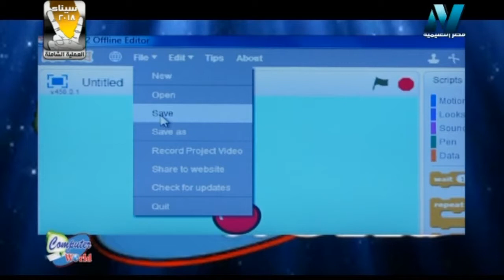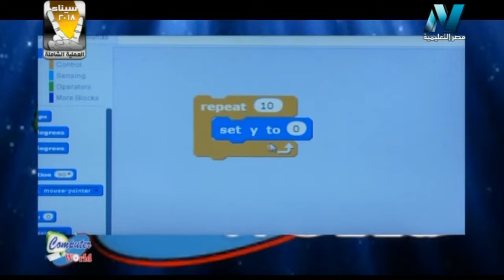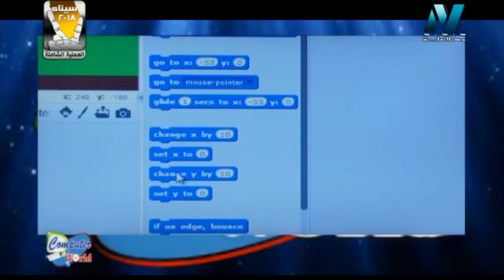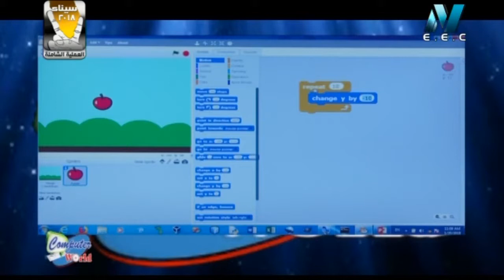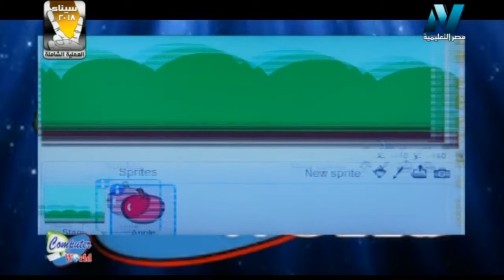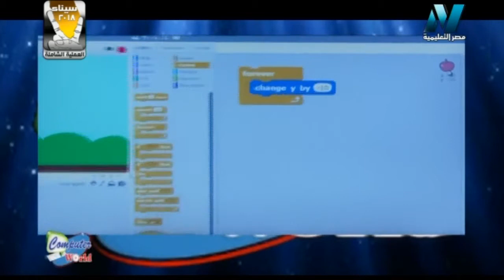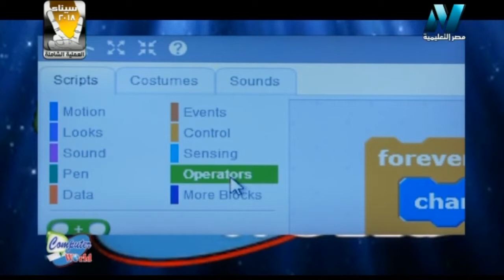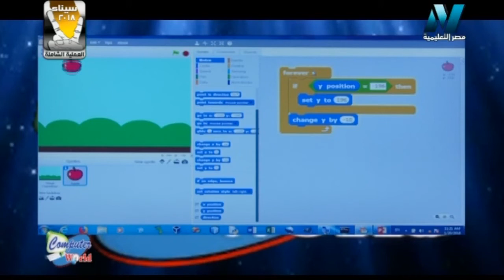24-02-2018 حاسب آلي 1 إعدادي أ فيصل أبو العنين